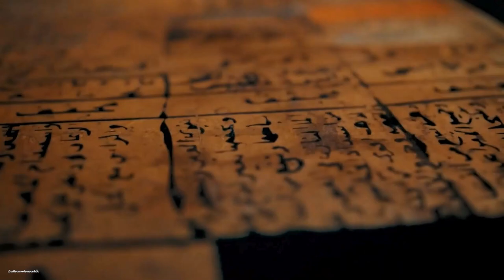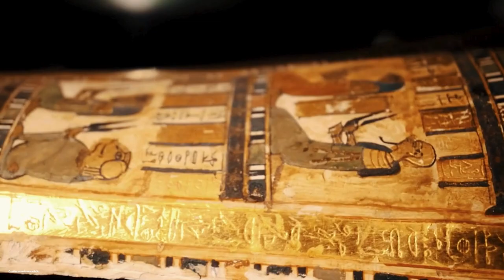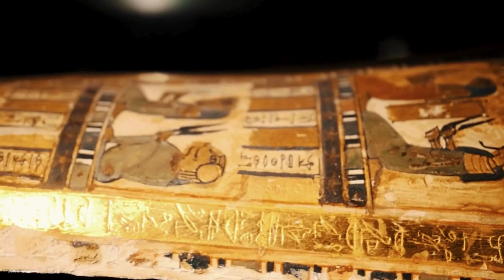คลีโอพัตราแห่งอาณาจักรปโตเลมี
คลีโอพัตราที่ 7 ฟิโลพาเธอร์ (กรีก: Κλεοπάτρα Φιλοπάτωρ, ค.ศ. 69 – 10 สิงหาคม ค.ศ. 30) เป็นพระราชินีแห่งอียิปต์โบราณและเชื้อพระวงศ์พระองค์สุดท้ายของราชวงศ์ทอเลมีแห่งมาซิโดเนีย ดังนั้นจึงเป็นผู้ปกครองอียิปต์ที่มีเชื้อสายกรีกคนสุดท้าย

คลีโอพัตราประสูติเมื่อประมาณปี ค.ศ. 69 ที่เมืองอเล็กซานเดรีย พระองค์เป็นพระราชธิดาของทอเลมีที่ 12 ออเลติส และพระนางคลีโอพัตราที่ 5 ทรีฟาเอนา พระองค์ทรงได้รับการเลี้ยงดูในวัฒนธรรมกรีกและอียิปต์ พระองค์ทรงมีความรู้มากมาย ทั้งในด้านภาษา วรรณกรรม ประวัติศาสตร์ และวิทยาศาสตร์

เมื่อพระราชบิดาสวรรคตในปี ค.ศ. 51 พระองค์ทรงขึ้นครองราชย์ร่วมกับพระอนุชาคือทอเลมีที่ 13 พระองค์ทรงใช้เสน่ห์และสติปัญญาในการปกครองอียิปต์ พระองค์ทรงสนับสนุนการค้าและวัฒนธรรม และทรงสร้างความสัมพันธ์อันดีกับจักรวรรดิโรมัน

ในปี ค.ศ. 48 จักรวรรดิโรมันส่งจูเลียส ซีซาร์มาบัญชาการกองทัพในอียิปต์ พระองค์ทรงใช้ความงามและสติปัญญาในการเอาชนะใจซีซาร์ ทั้งคู่มีบุตรด้วยกันคือซีซาเรียน

หลังจากซีซาร์ถูกลอบสังหารในปี ค.ศ. 44 พระองค์ทรงสมรสกับมาร์ค แอนโทนี นักการเมืองและแม่ทัพโรมัน ทั้งคู่มีบุตรด้วยกันคืออเล็กซานเดอร์ เฮลิออส, คลีโอพัตรา เซเลเนที่ 2 และปโตเลมี ฟิลาเดลฟัส

แอนโทนีและพระองค์ได้ต่อสู้กับกองทัพโรมันที่นำโดยออกัสตัส จักรพรรดิโรมันคนแรก แอนโทนีพ่ายแพ้ในยุทธนาวีแอคเทียมในปี ค.ศ. 31 พระองค์และแอนโทนียจึงถูกบังคับให้ฆ่าตัวตายในปี ค.ศ. 30

คลีโอพัตราเป็นผู้ปกครองที่มีเสน่ห์และฉลาดหลักแหลม พระองค์ทรงใช้เสน่ห์และสติปัญญาในการปกครองอียิปต์และสร้างความสัมพันธ์อันดีกับจักรวรรดิโรมัน พระองค์เป็นบุคคลสำคัญในประวัติศาสตร์โลกและได้รับการยกย่องว่าเป็นสัญลักษณ์ของความรักและความงาม

**ความโดดเด่นของคลีโอพัตรา**

คลีโอพัตราเป็นบุคคลที่มีความโดดเด่นในด้านต่างๆ ดังนี้

* **ความงามและเสน่ห์** คลีโอพัตราได้รับการยกย่องว่าเป็นบุคคลที่งดงามและทรงเสน่ห์ พระองค์มีดวงตาสีดำสนิท จมูกโด่ง และริมฝีปากอวบอิ่ม พระองค์ใช้ความงามและเสน่ห์ในการเอาชนะใจบรรดาบุรุษที่ทรงอำนาจ

* **สติปัญญาและความรู้** คลีโอพัตราได้รับการเลี้ยงดูในวัฒนธรรมกรีกและอียิปต์ พระองค์มีการศึกษาสูงและมีความรู้มากมาย ทั้งในด้านภาษา วรรณกรรม ประวัติศาสตร์ และวิทยาศาสตร์ พระองค์ใช้สติปัญญาและความรู้ในการปกครองอียิปต์และสร้างความสัมพันธ์อันดีกับจักรวรรดิโรมัน

* **ความเป็นผู้นำ** คลีโอพัตราเป็นผู้ปกครองที่เข้มแข็งและเด็ดขาด พระองค์ทรงใช้ความสามารถและสติปัญญาในการปกครองอียิปต์ให้เจริญรุ่งเรือง พระองค์ยังทรงสร้างความสัมพันธ์อันดีกับจักรวรรดิโรมันเพื่อปกป้องอียิปต์จากศัตรู

**อิทธิพลของคลีโอพัตรา**

คลีโอพัตราเป็นบุคคลที่มีอิทธิพลต่อโลกตะวันตกมาเป็นเวลาหลายศตวรรษ พระองค์ได้รับการยกย่องว่าเป็นสัญลักษณ์ของความรักและความงาม พระองค์ได้รับการกล่าวถึงในวรรณกรรม ภาพยนตร์ และละครมากมาย

คลีโอพัตราเป็นบุคคลที่ทรงพลังและน่าหลงใหล พระองค์เป็นตัวแทนของผู้หญิงที่ฉลาด กล้าหาญ และเด็ดเดี่ยว พระองค์เป็นแรงบันดาลใจให้กับผู้หญิงทั่วโลก